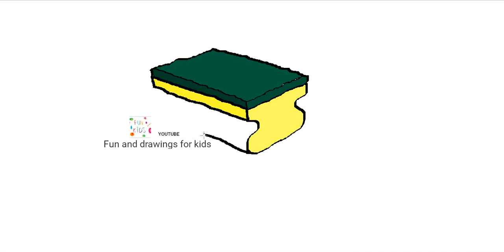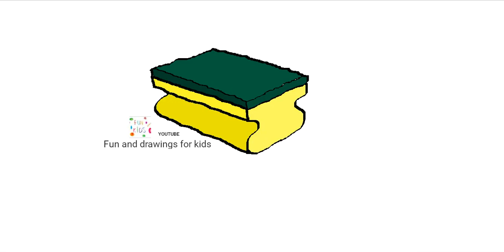How to Draw a Scourer